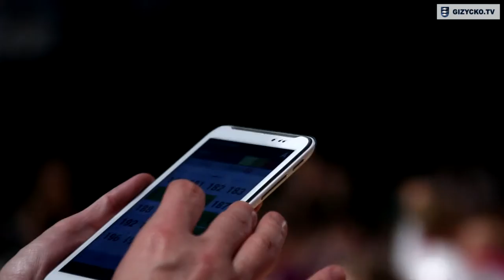Ogólnopolski Turniej Tańca Towarzyskiego | 21.05.2016 r.